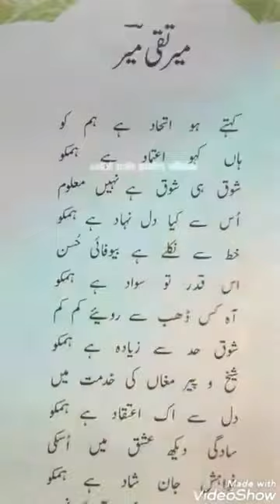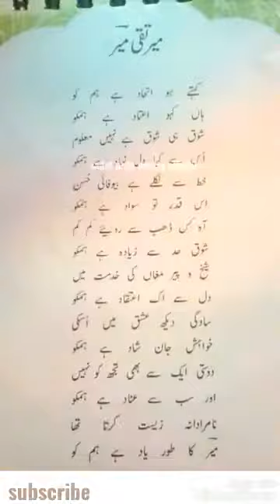Mir taqi mir ki behtreen